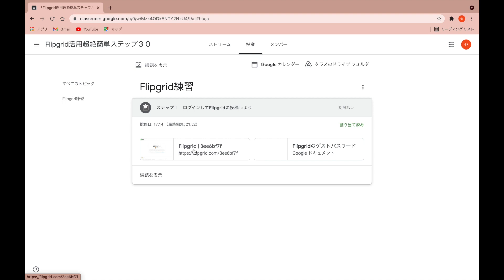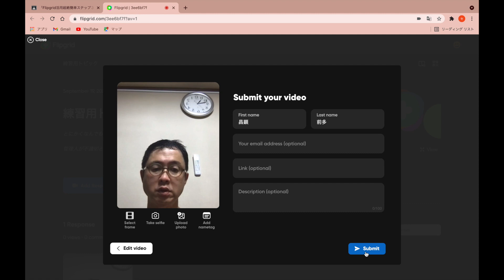ログインして動画を撮影する Flipgrid活用超絶簡単ステップ３０ その１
これからFlipgrid活用を始める人のためのステップ動画第１弾
まずはFlipgridに動画を投稿してみましょう。
Flipgridの練習環境がない方は、以下のリンクからGoogleクラスルームに登録して、課題からリンクを開いて練習してください。

【単著出します！】
明治図書出版から初の単著出します。